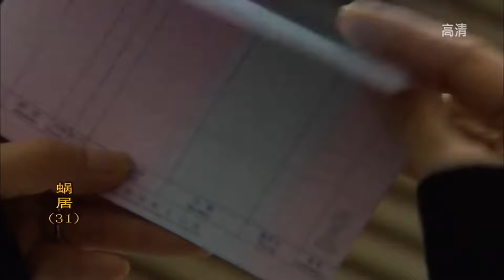都市励志伦理经典电视剧| 何以安居 第31集 | “炒房”时代的开端,小人物的蹉跎 （海清,张嘉益,文章,李念,郝平）